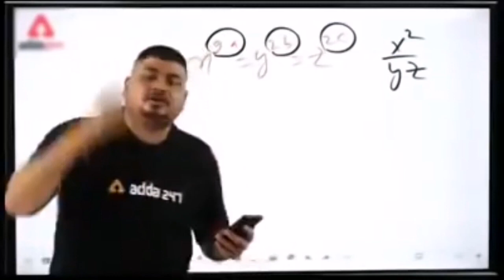Daba ke like dhok dijiye dhansu sir720P HD